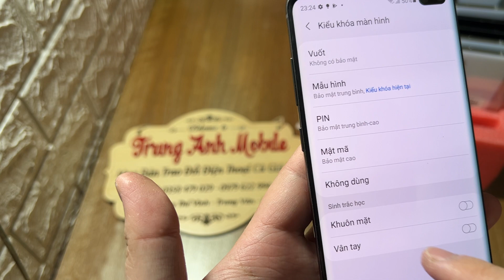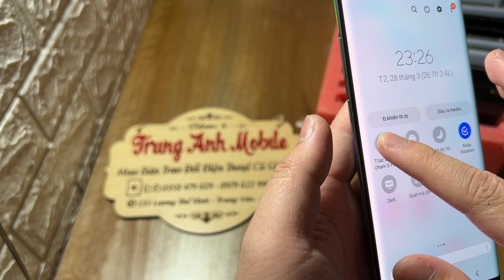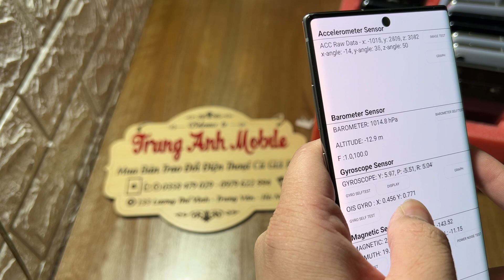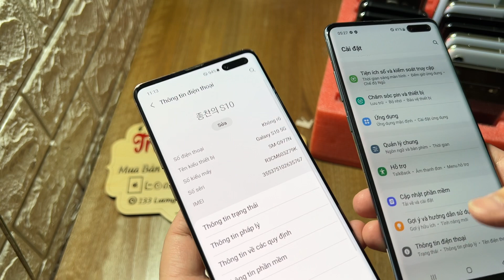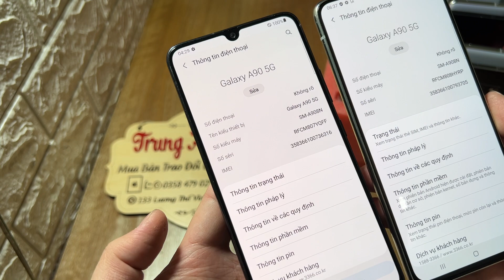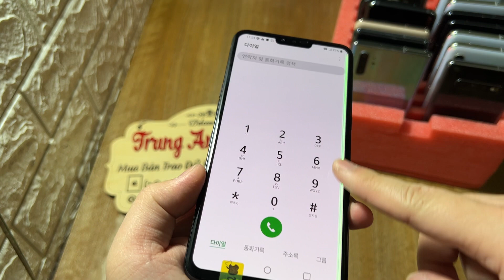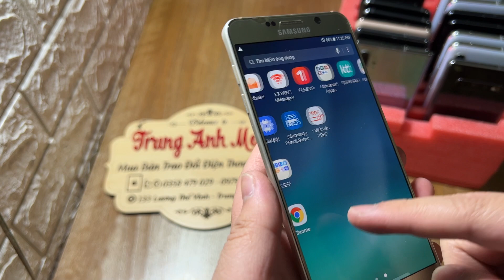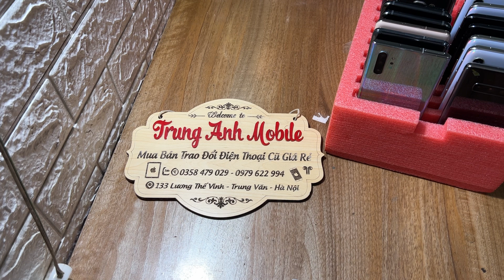N29/3 Thanh lý điện thoại cũ 1100k || Samsung note10pl - S10 5G - A90 5G - S10p - A7 - Not5 - LG V50